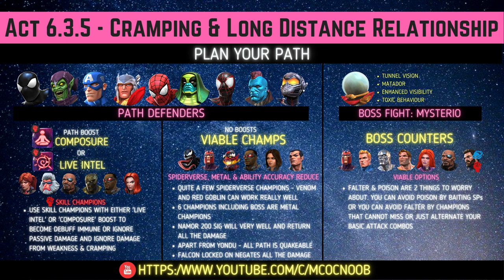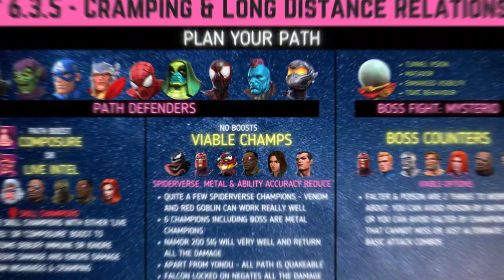MCOC: Act 6.3.5 - Cramping & Long Distance Relationship - Tips/Guides - No Revives - Story quest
Hey, Guys back with mcoc ACT6 videos, today will be Act 6.3.5 - Cramping & Long Distance Relationship for exploration

00:00 Plan for Path
01:08 Cosmic Spiderman
04:08 Green Goblin
05:44 Cap, America
07:33 Thor
08:47 Spiderman
10:43 Ronan
12:08 Miles Morales
15:41 Yondu
21:48 Wasp
23:06 Mysterio (BOSS)

Thanks for tuning in guys. The focus will always be an easy guide with the least amount of units.
If you enjoy the video and you found it helpful, consider buying me a coffee

Also Checkout for an amazing breakdown of the game itself including AQ, AW and story quests and general game updates.